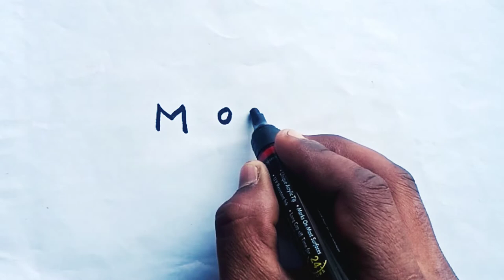How to Draw Turn Words Mouse Into a Cartoon | How to Draw Mouse Easy Drawing Tutorial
How to Draw Turn Words Mouse Into a Cartoon | How to Draw Rat Easy Drawing Tutorial

How to draw a mouse on paper
How to draw a cute mouse easy
How to draw a rat for Kids
How to draw a rat standing up